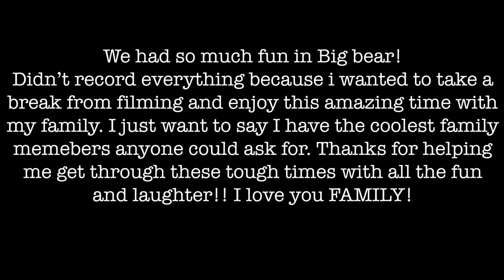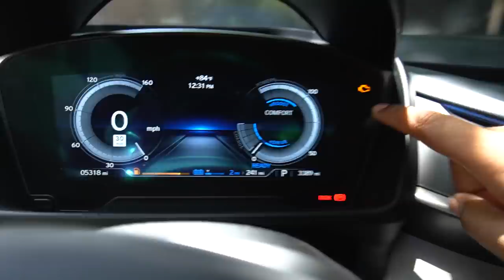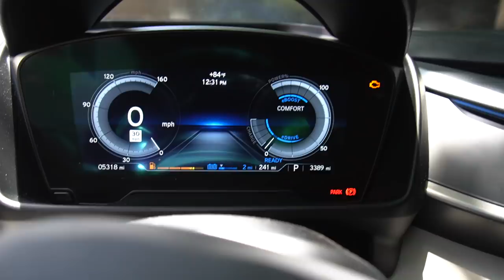Why i CANT be with her.. (SAD NEWS) | Young Ezee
It just won't work out.